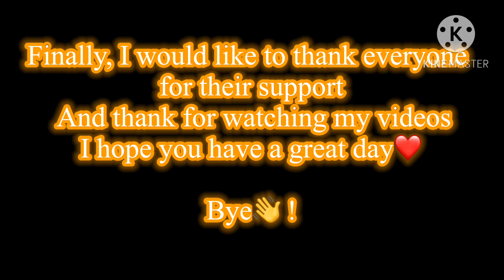SuperTank rumble : Fake Giant’s of war vs Level 1 tank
Yes, that's all there is to it :(